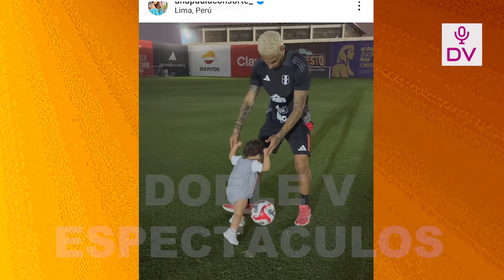HIJO DE ANA PAULA Y GUERRERO DA SUS PRIMEROS PASOS EN LA VIDENA Y ASEGURAN QUE SERA FUTBOLISTA!